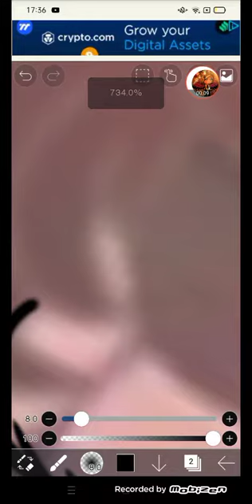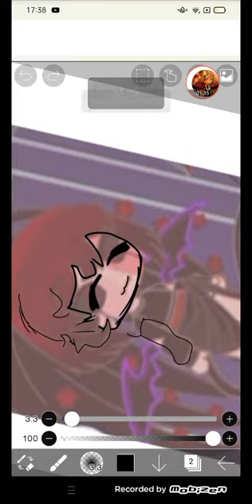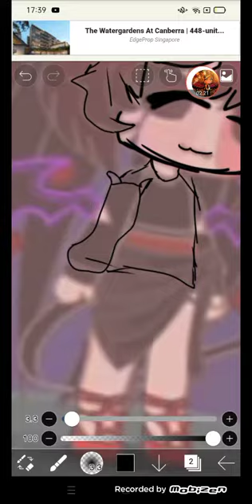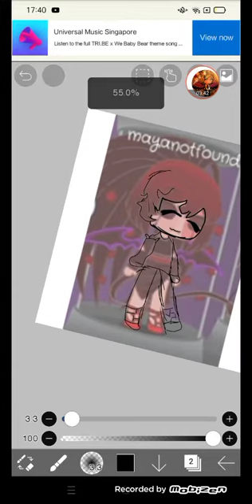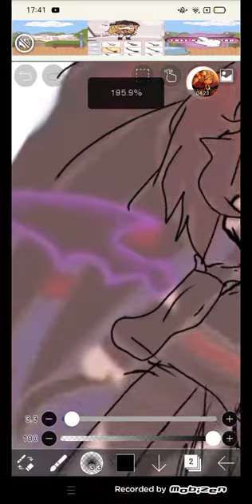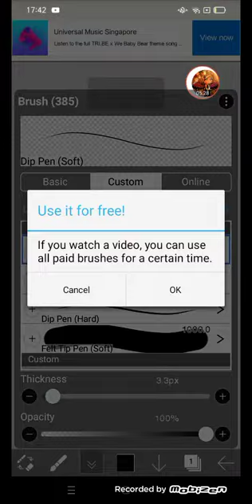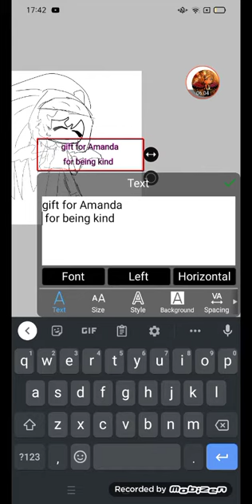Drawing Amanda live